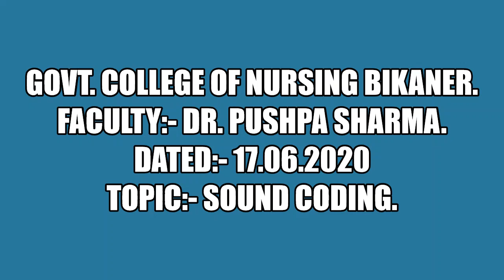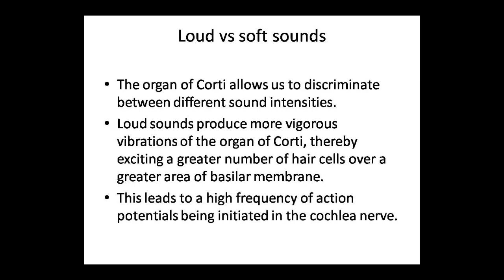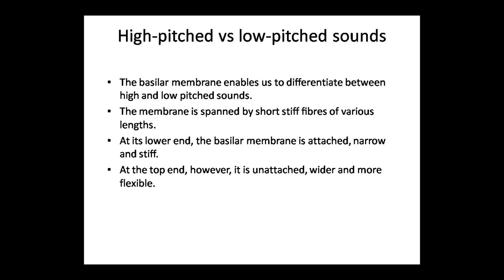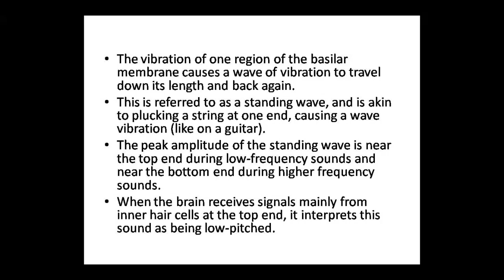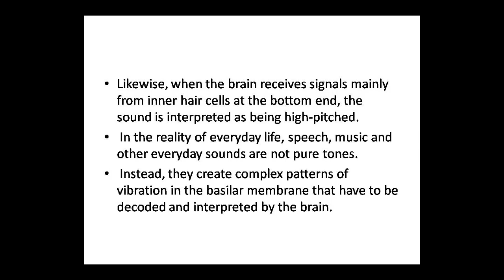Faculty:- Dr. Pushpa Sharma Topic:- SoundCoding Dated:- 18.06.2020